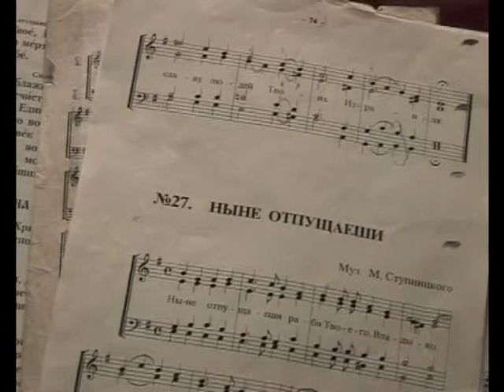Ныне Отпущаеши,Смешаный Хор Никольского Храма,Солистка Людмила Бурова